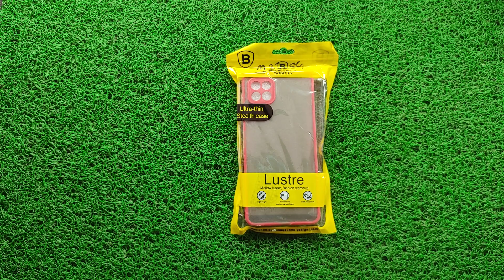Samsung Galaxy M32 5g Back Cover, Best Cover For Samsung Galaxy M32, Devi Tech,